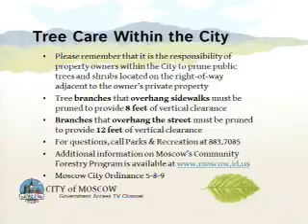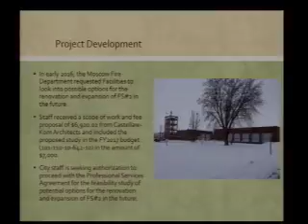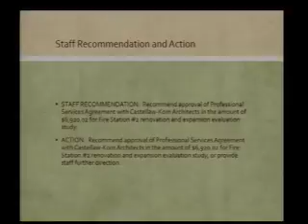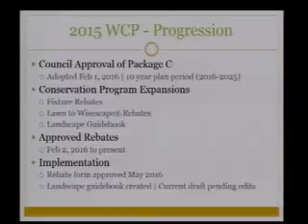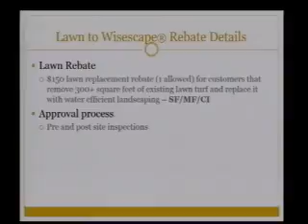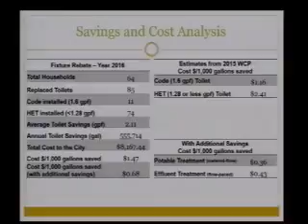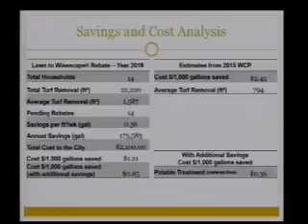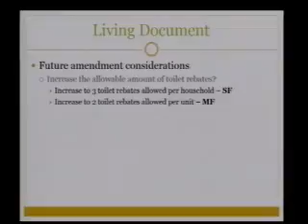Public Works / Finance Committee of the Moscow City Council - 2/27/2017